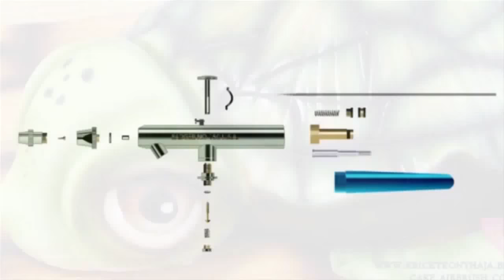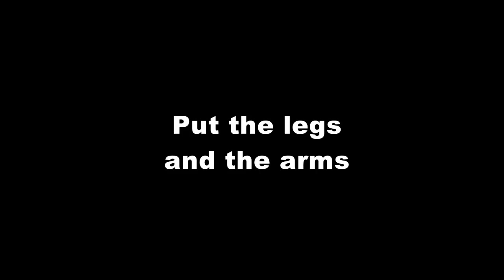Kricky Cakes Decoration: Spongebob cake tutorial with airbrush